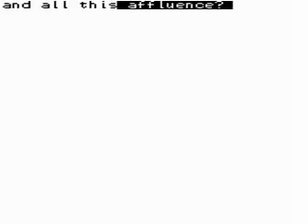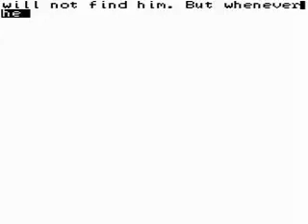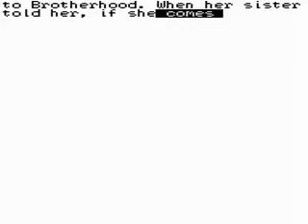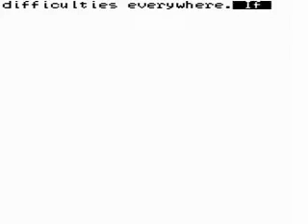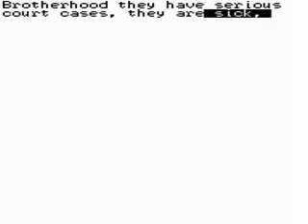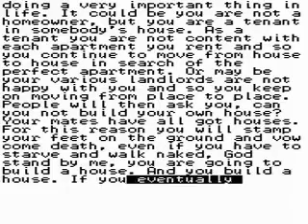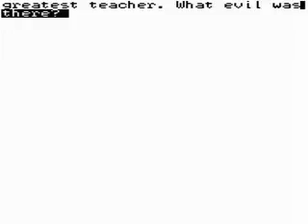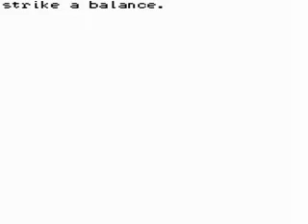Good and Evil Work Together to Manifest the Glory of God [3/5]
Good and Evil Work Together to Manifest the Glory of God